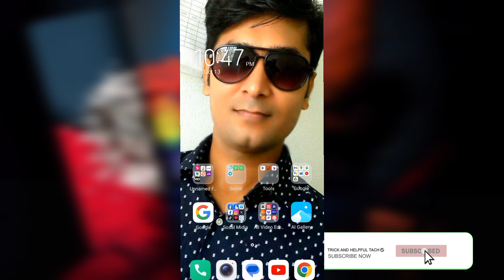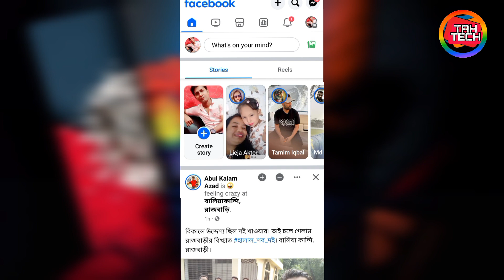ইমো আইডি শেয়ার করার সহজ উপায় l imo id copy link l Tricks And Helpful Tech l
আজকে আমরা আপনাদেরকে এ ভিডিওর মাধ্যমে দেখিয়ে দিয়েছি, যে কিভাবে ও কত সহজে আপনার ইমো একাউন্ট, যে কারো সাথে শেয়ার করতে পারেবেন l

in this Video shos l
imo I'd share.imo account share.nurul amin raju.tricks and helpful tech. imo I'd copy Link. all social media emo ID share. ইমো আইডি শেয়ার করার উপায়, কিভাবে ইমু আইডি কপিলিং করা যায়, ইমু আইডি শেয়ার করার সহজ মাধ্যম,

MD Nurul Amin Raju.Nurul Amin Raju.নুরুল আমিন রাজু .Breaking News.Top News.Bangla news. Bangladesh politics News.Politics News.Live News.Hot News. BD News. BNP.BNP News.Tricks and helpful tech.News update.Bangla Khobar.